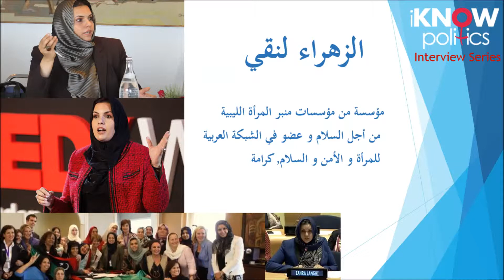iKNOW Politics interview of Zahra' Langhi Part 2 (Arabic)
Zahra' Langhi, co-founder of the Libyan Women's Platform for Peace and active member of the Arab Women Network for Peace and Security, Karama.
الزهراء لنقي, مؤسسة من مؤسسات منبر المرأة الليبية من أجل السلام و عضو في الشبكة العربية للمرأة و الأمن و السلام, كرامة